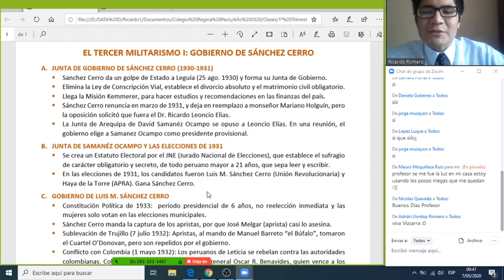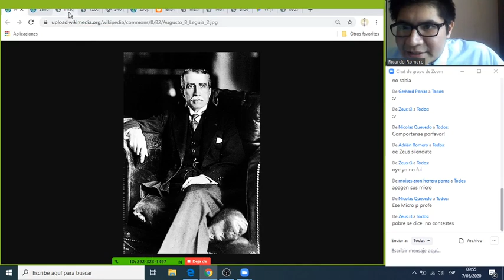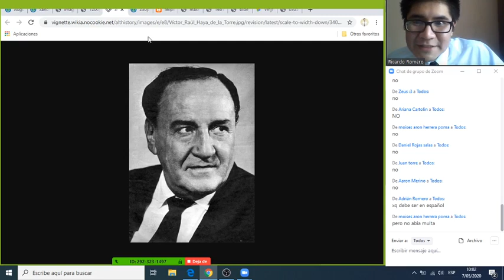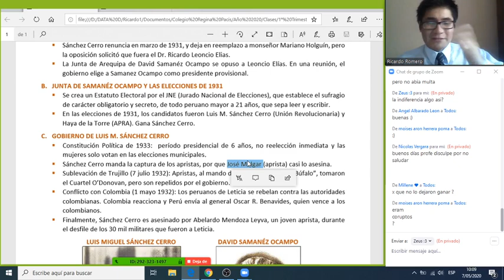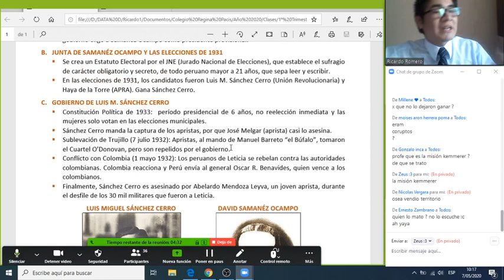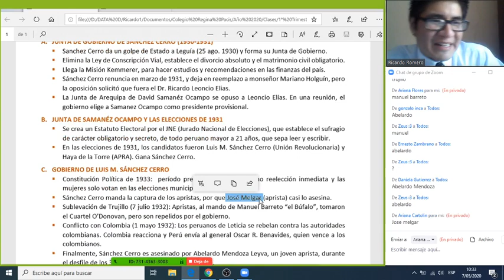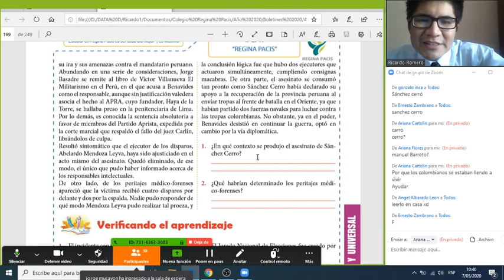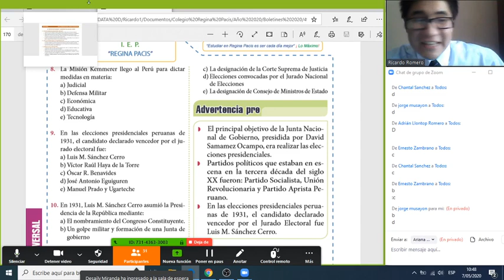Tema 9: El Tercer Militarismo I: Gobierno de Sánchez Cerro (zoom) - 4to de Secundaria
Tema 9: El Tercer Militarismo I: Gobierno de Sánchez Cerro (zoom).
Cuarto Año de Secundaria.